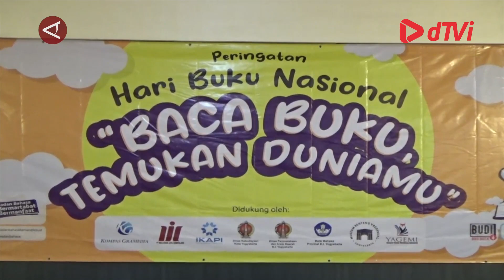Bagi bagikan buku warnai Aksi Bulan Buku Nasional di Yogyakarta